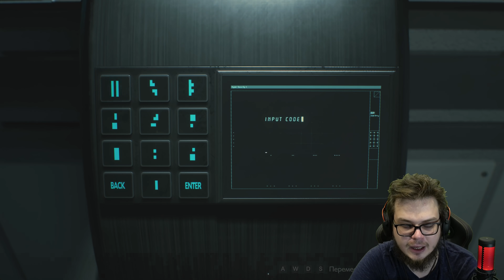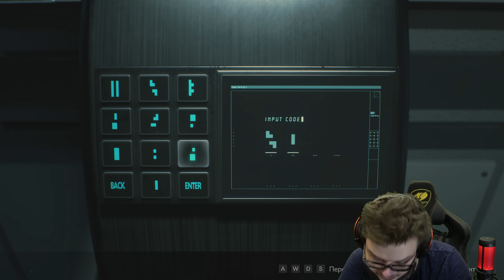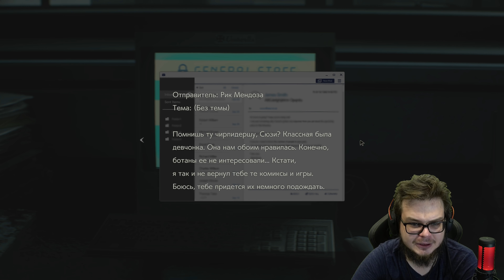ОН ОПЯТЬ ВЕРНУЛСЯ! ЗАЧЕМ?!! (ПРОХОЖДЕНИЕ Resident Evil 2 Remake #13)